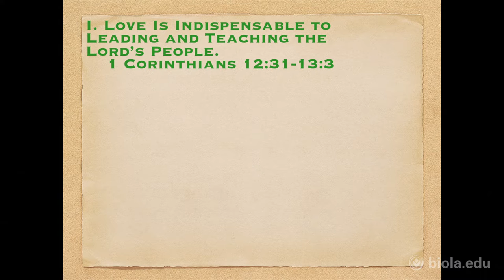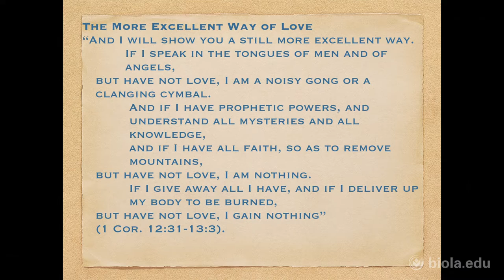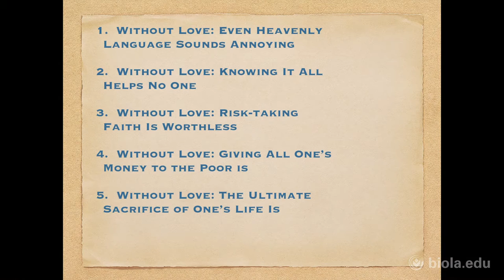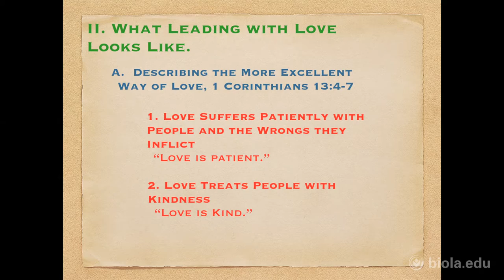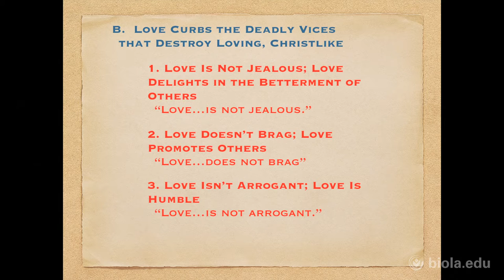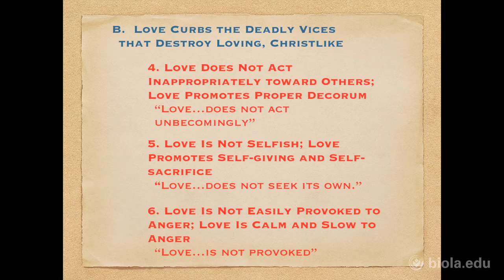Alexander Strauch: Leading with Love [AAMC]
2015 Asian American Ministry Conference session featuring, Alexander Strauch